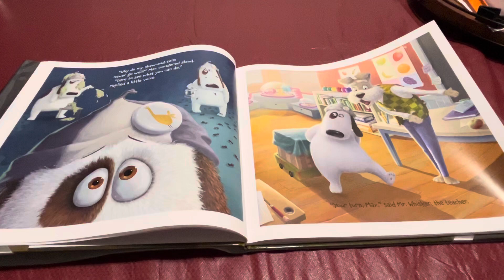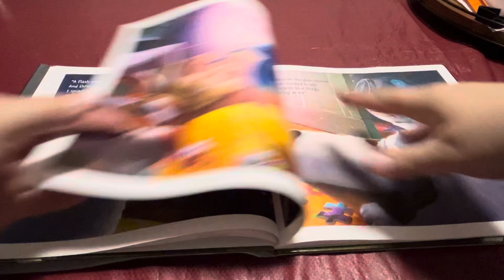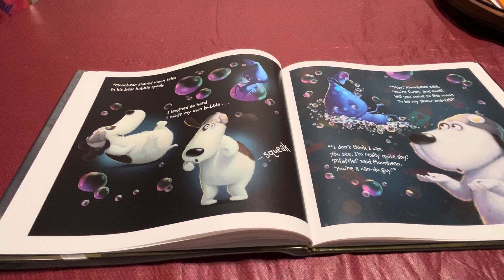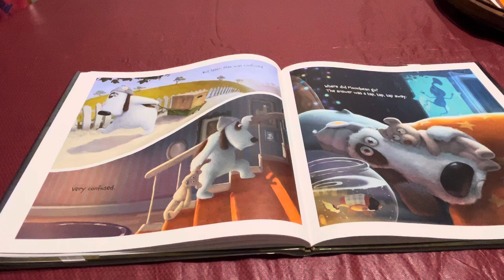Reading Max and Moonbean